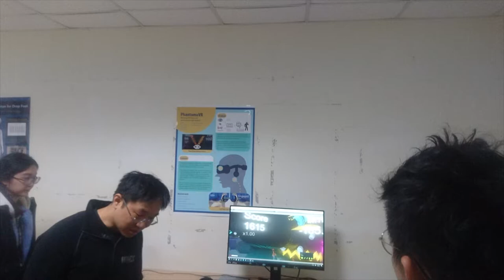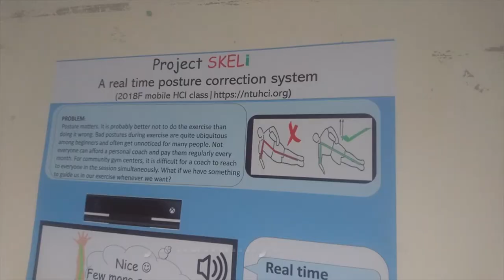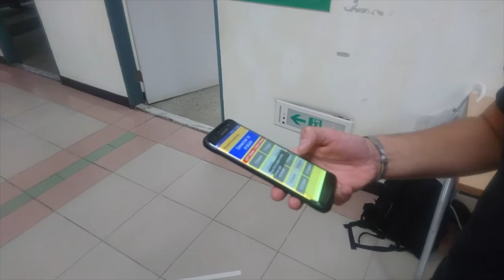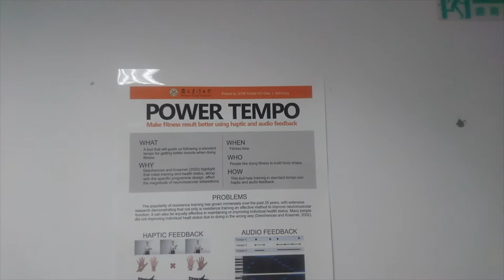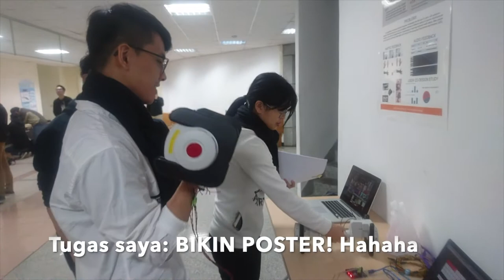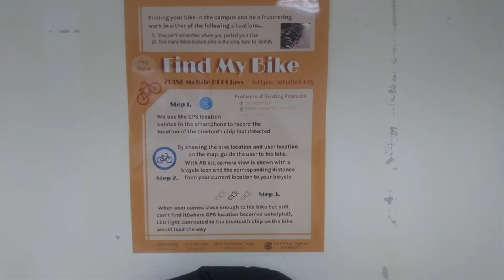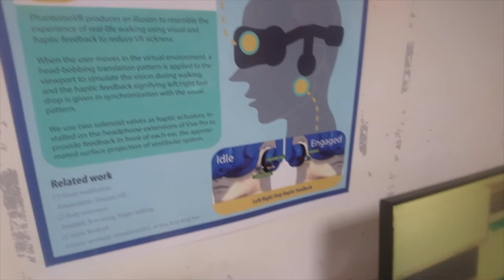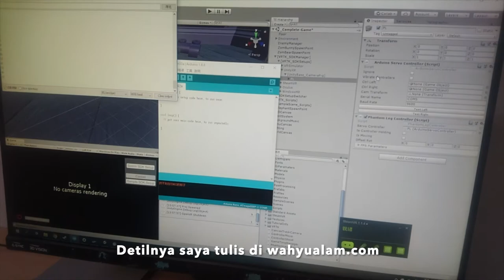FINAL PROJECT COURSE IN NTU: MOBILE-HUMAN COMPUTER INTERACTION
Ngerasain kuliah di National Taiwan University. Mata kuliah yang saya ambil adalah Mobile-Human Computer Interaction. Ini adalah mata kuliah terberat  yang pernah saya ambil.

Saking beratnya, pernah berpikir untuk men-drop mata kuliah ini. Namun karena tanggun tinggal beberapa minggu, akhirnya, saya bisa juga menyelesaikan mata kuliah yang isinya presentasi progress setiap minggunya. Iya SETIAP MINGGU!

Setelah disempurnakan, beberapa hasil karya dari mata kuliah ini sudah dipublikasikan di sini: